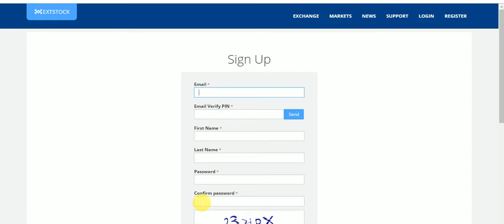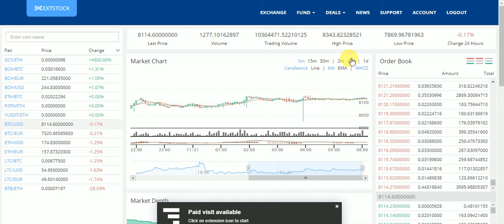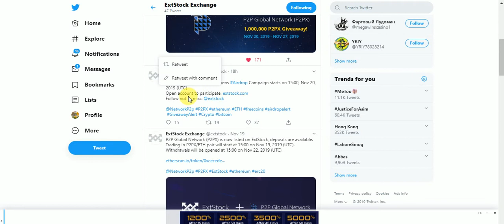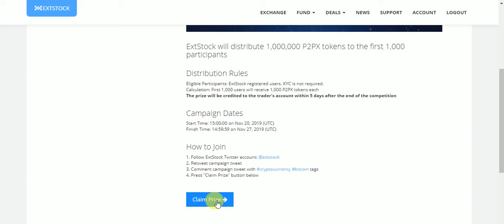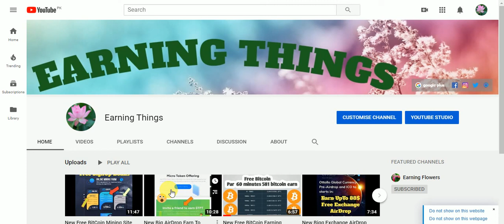ExtStock will distribute 1,000,000 P2PX tokens to the first 1,000 participants